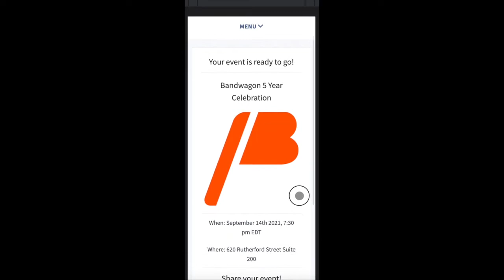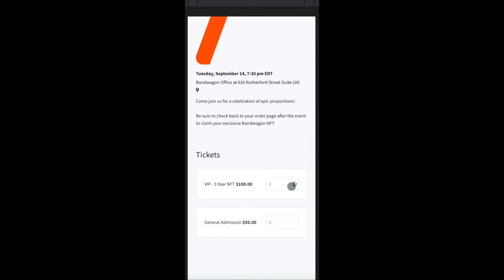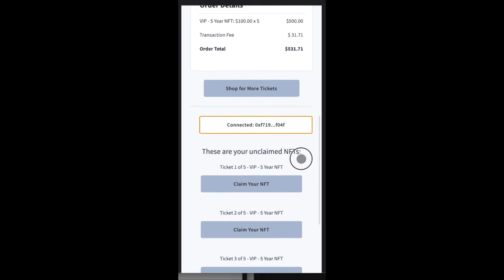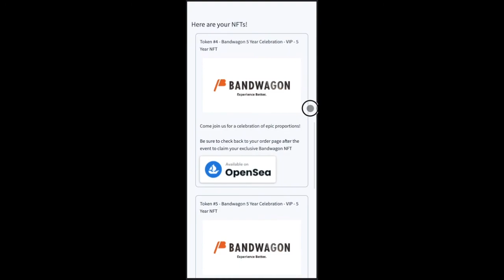IdealSeat NFT Integration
Event organizers will now be able to create NFTs for their events and give fans the option to redeem them after the event. This means that the checkout process is still seamless while creating an opportunity for fans to collect digital memorabilia for their live event experiences. These Proof of Experience(TM) NFTs marry IRL experiences with digital community engagement opportunities.